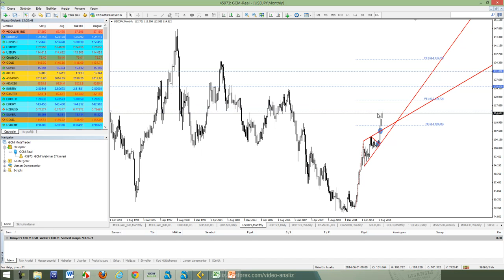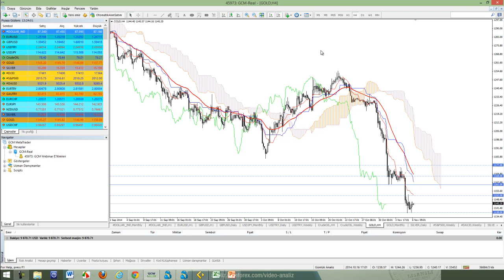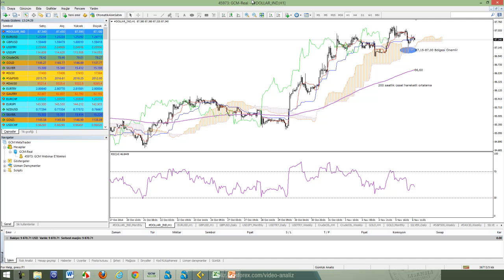06 KASIM 2014 KUDRET AYYILDIR GUN ORTASI TEKNIK ANALIZ VIDEO KAYDI